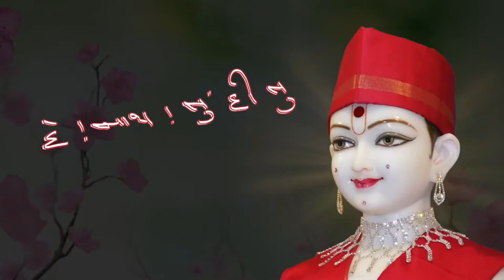Kirtan Aaradhna | કીર્તન આરાધના | October 24, 2020